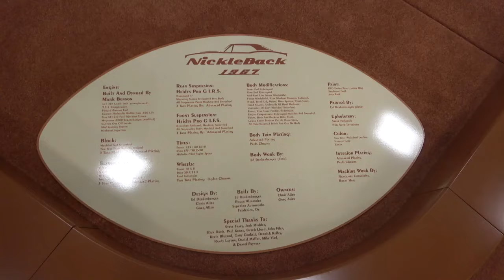CVAS 1967 Custom Camaro Nickel Back Coastal Virginia Auto Show Jewel Dreamgoatinc Hot Rod Custom